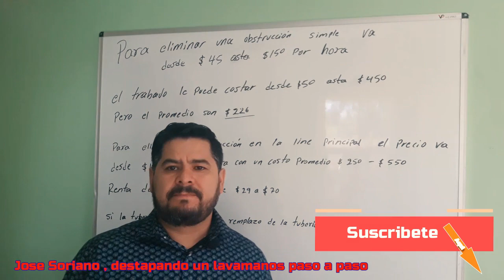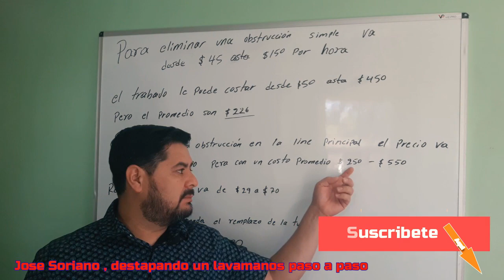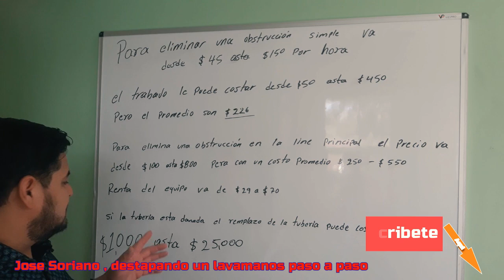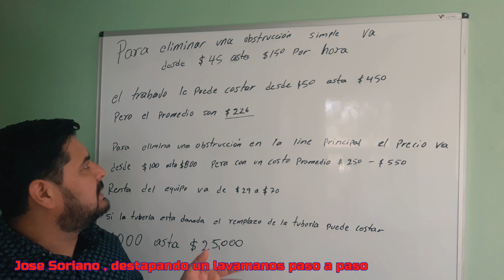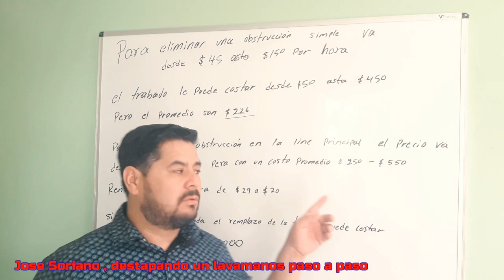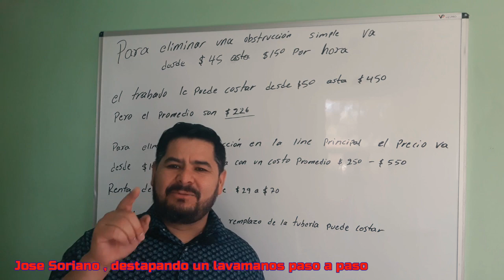Como destapar un lavamanos paso a paso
En este video veras como destapar el lavanos paso a paso.